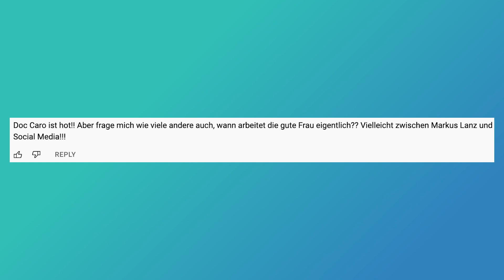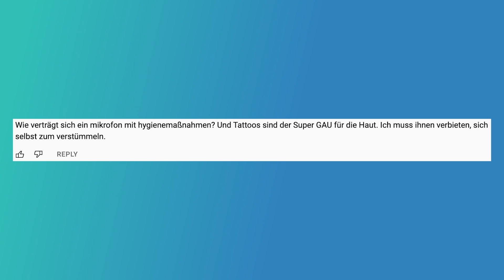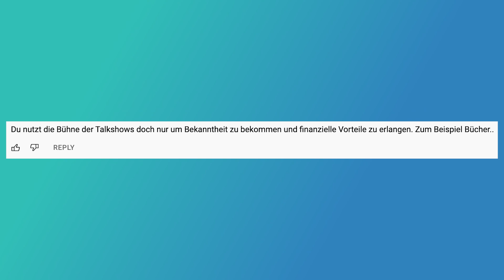WER IST DOC SCHWACHSINN? I DOC CARO REAGIERT AUF HASSKOMMENTARE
Hater waren wieder eifrig unterwegs und ich freue mich über einige abstruse und witzige Kommentare.

Wenn ihr spannende Themenvorschläge und Video-Ideen habt, schreibt es gerne in die Kommentare.

Bleibt gesund!